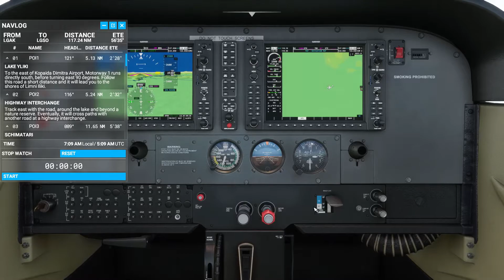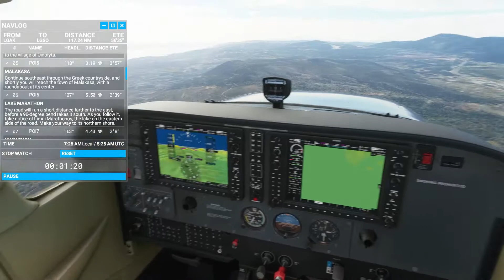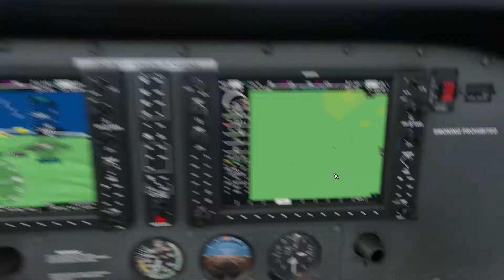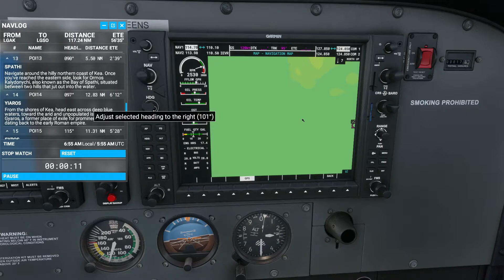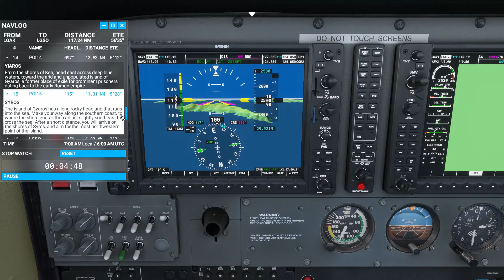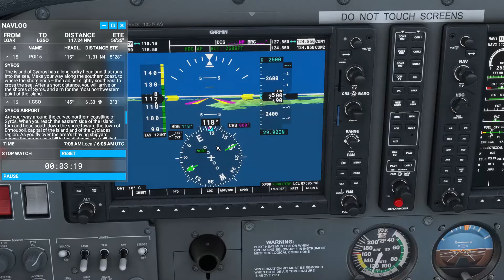MSFS 2020 Bush Trip Leg LGAK to LGSO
Another bush trip leg with CdnTaz. He almost loses it disengaging AP just before landing. This is the 3rd leg in this Santorini trip. Two more to go.